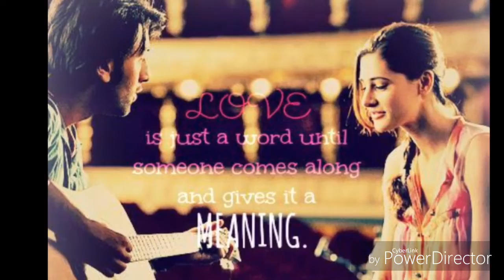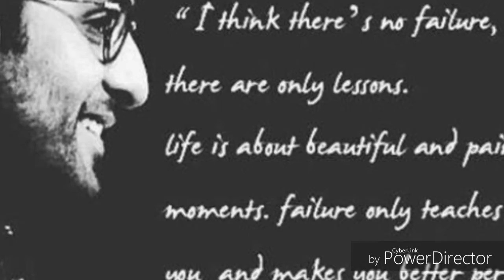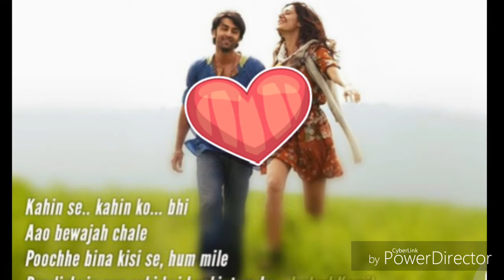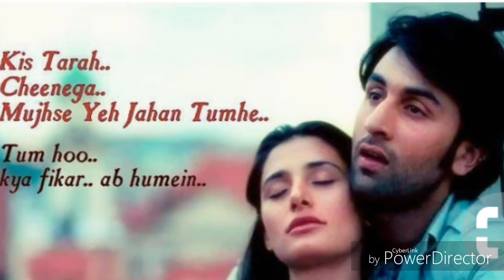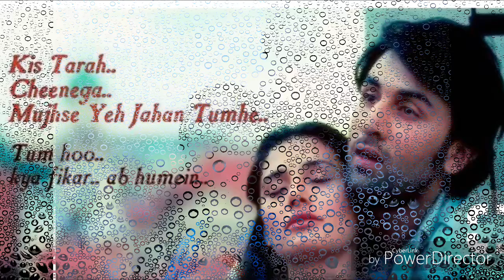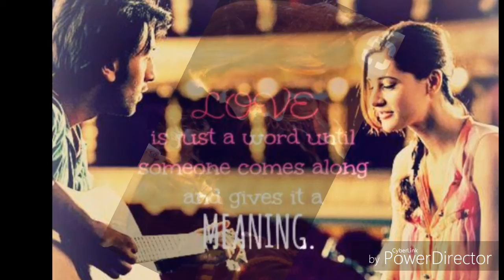Tum ho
Mohit Chauhan song recorded by me in my voice hope you like dx